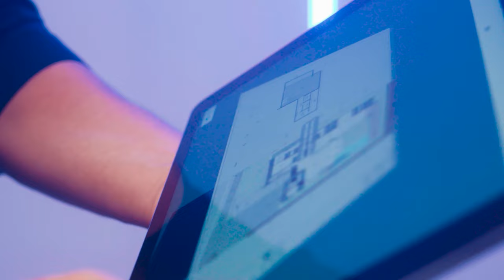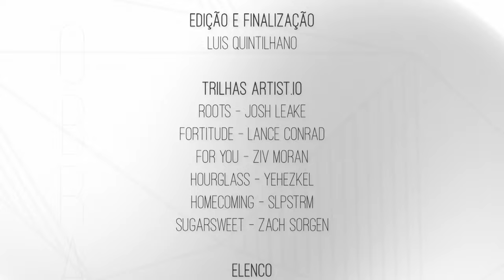A Estrutura - Magia da Obra EP40 | Lelinha Gentil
No vídeo de hoje, o 40º episódio, Guilherme vai até a VFI conferir todo o processo de fabricação e a importância do material de boa qualidade. E na obra, Renato alinha com o engenheiro a estrutura de todo sistema de ar condicionado, enquanto Wilken instala o forro impermeabilizante no telhado da cada.